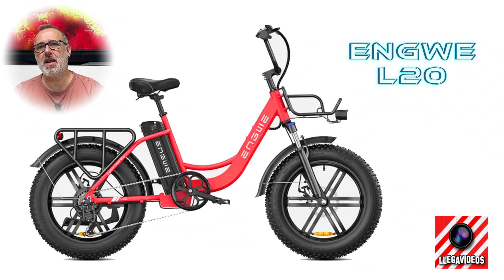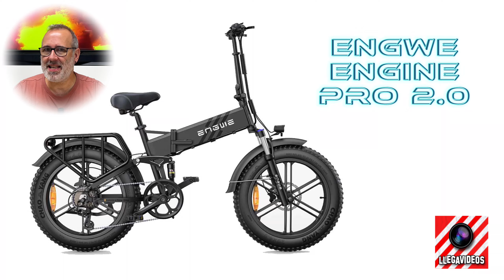🔝 TOP 10 BICICLETAS ELÉCTRICAS 2025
- CUPON dto. 50€: engwebikes

00:00 Bicimotos ENGWE M1 y M20
01:12 Bicicletas eléctricas para gente alta ENGWE X26 y P26
03:59 Bicicletas eléctricas de ruta o paseo ENGWE P275 Pro y L20
07:05 Bicicletas eléctricas urbanas plegables ENGWE T14 y P20
09:27 Bicicletas eléctricas para aventura ENGWE ENGINE Pro 2.0 y EP2 Pro